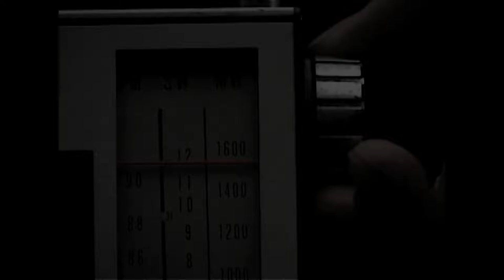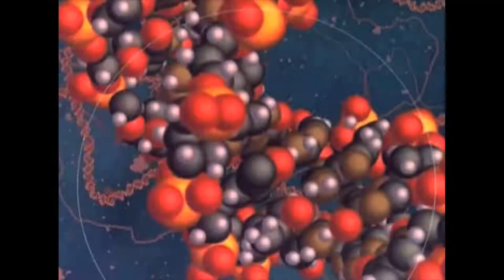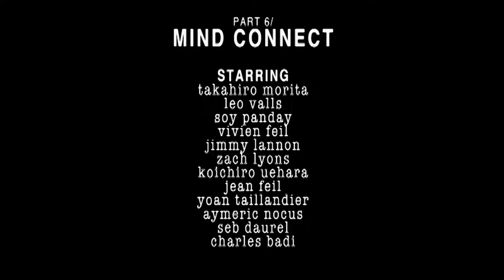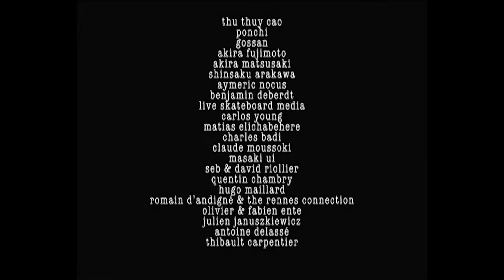Soleil Levant / MAGENTA Skateboards 2013 /HD 60 FPS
Starring the entire Magenta team: Leo Valls, Vivien Feil, Soy Panday, Jimmy Lannon, Zach Lyons, Koichiro Uehara & our good friend Takahiro Morita.

Co-starring: Shinpei Ueno, Shingo Ogura, Sebastien Daurel, Masaki Ui, Charles Badi & more

In association with the Far East Skate Network (FESN), Tightbooth Production (TBPR) & MINUIT

Filmed by Yoan Taillandier

Supported by Fatbros Skateshop, OPSB, LIBE, Kukunochi Dist. & Remilla Clothing

Magenta Skateboards - WORLDWIDE CONNECTIONS - 2013